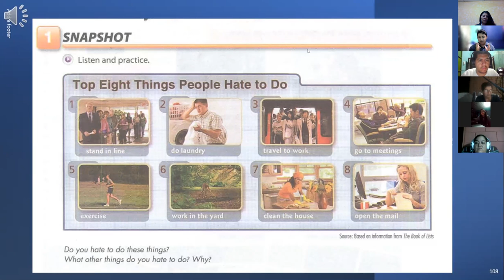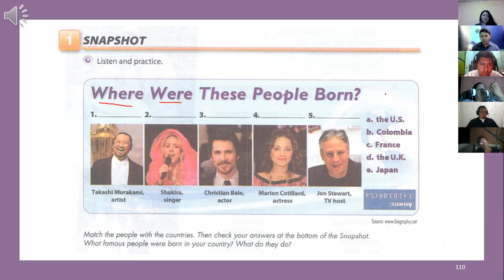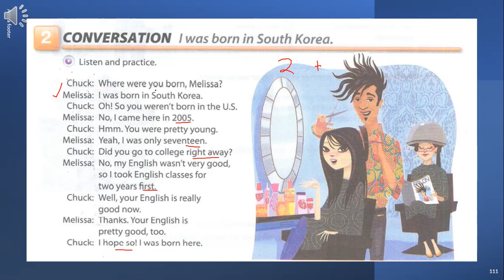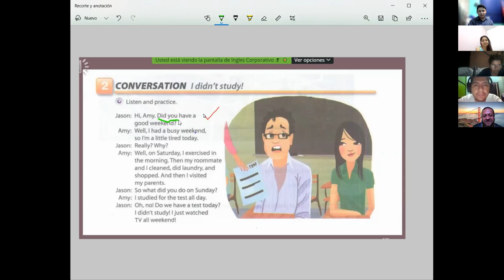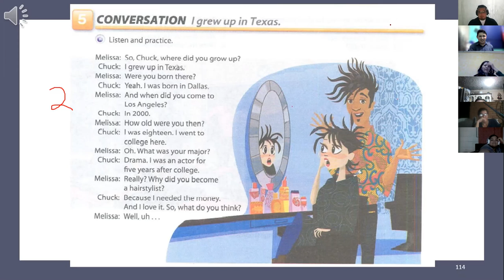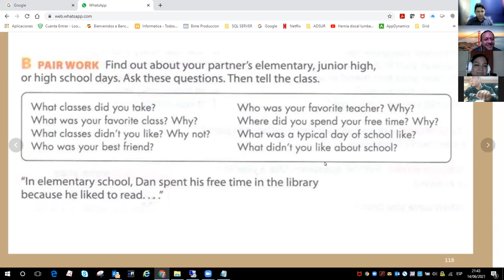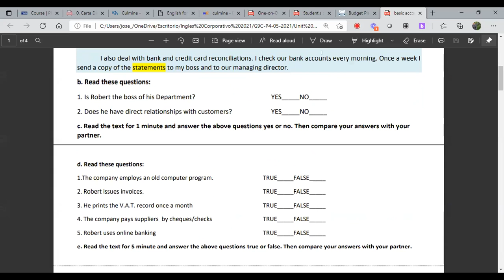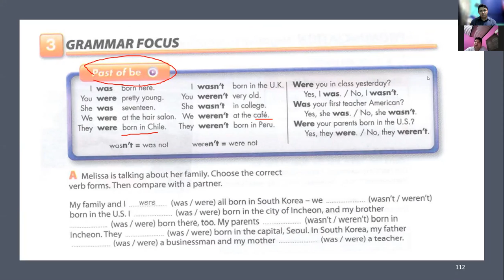Ingles Corporativo-Videoconferencia #16 Accounting vocabulary